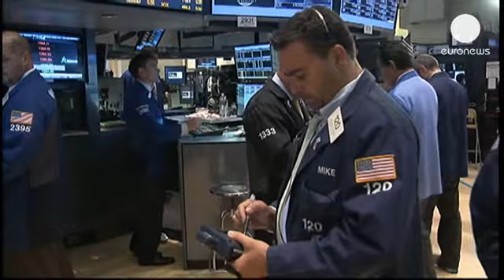El NYSE Euronext supervisará la confección del índice Líbor - economy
El New York Stock Exchange Euronext será el encargado de la supervisión del índice Líbor, tras...

El New York Stock Exchange Euronext será el encargado de la supervisión del índice Líbor, tras el escándalo de su manipulación descubierto el año pasado. Así lo anunció el Tesoro británico, que le ha confiado esta tarea que debe empezar de aquí a principios de 2014. El Líbor es el índice con el que se calcula diariamente desde Londres la mayoría de las transacciones financieras internacionales.